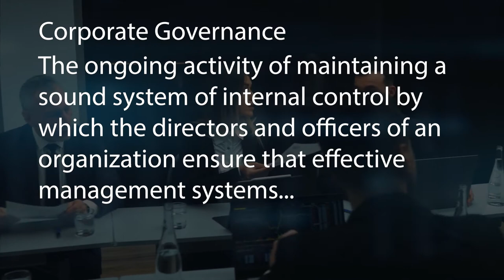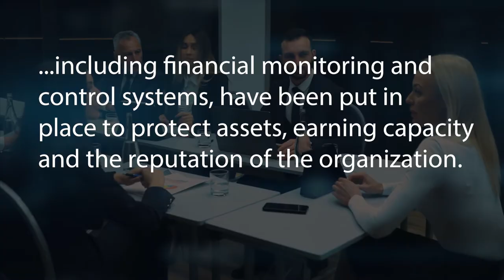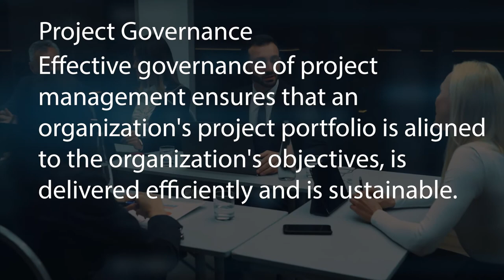What is Governance? The Definition of Governance from P3O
Want me to coach/mentor/advise you in your project management career?  This link shows you how

What is governance?  Here are FIVE definitions of different types of governance from P3O including Governance, Corporate Governance, Portfolio Governance, Programme Governance and Project Governance.

Timestamps:
0:00 - Intro
0:30 - Definition of Governance
0:46 - Definition of Corporate Governance
1:10 - Definition of Portfolio Governance
1:31 - Definition of Programme Governance
1:44 - Definition of Project Governance
2:05 - Your Definition of Governance?